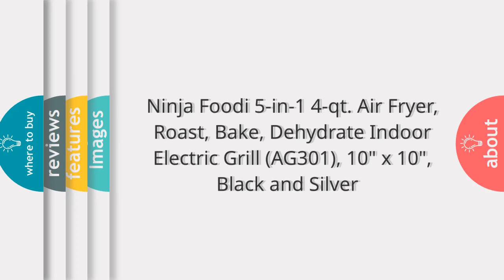Ninja Foodi 5-in-1 4-qt. Air Fryer, Roast, Bake, Dehydrate Indoor Electric Grill (AG301)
Ninja Foodi 5-in-1 4-qt. Air Fryer, Roast, Bake, Dehydrate Indoor Electric Grill (AG301), 10" x 10", Black and Silver

Style Name:Indoor Grill

Meet the Ninja Foodi indoor grill. The grill that sears, sizzles, and air fry crisps. With unique cyclonic grilling technology, 500F rapid cyclonic air circulates around food for amazing surround searing, while the 500F high-density grill grate gives you delicious char-grilled marks and flavor without the smoke. It's also an air fry crisper, allowing you to enjoy guilt-free fried food.